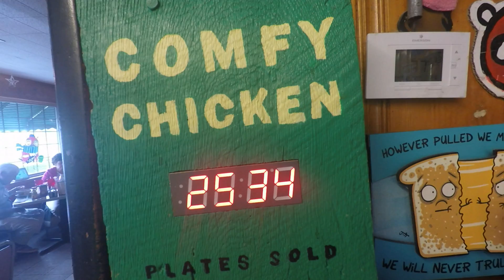APRIL IN THE A—Home Grown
IT’S MUNCHIE MONDAY! So lets eat it up in the A! This morning, a few friends and I gathered down at HOME GROWN, a breakfast/lunch spot found in Reynoldstown and it was simply delicious! Breakfast if by far my favorite meal of the day so you can say I was floating a little high on cloud nine. Come explore with me as I show you one of Atlanta’s most awarded restaurants! Leggggo! LETS EAT!